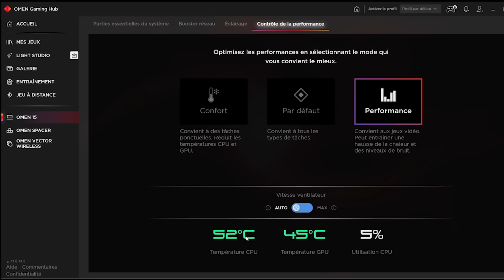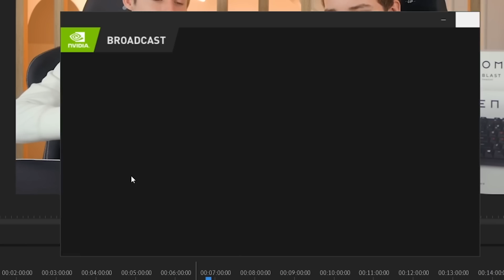Ce PC Portable est plus intéressant qu'un PC Gamer!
Avec la montée en prix des cartes graphiques et les rupture de stock, se monter un pc gamer pas cher n'est plus possible et les pc portables avec un Ryzen 7 4800H et une RTX 2060 deviennent super intéressants !

Retrouvez le PC Portable gaming HP Omen 15 chez FNAC dès maintenant
Omen Vector
Omen Spacer
Omen Blast

Notre marque d’hardware FlowUP !